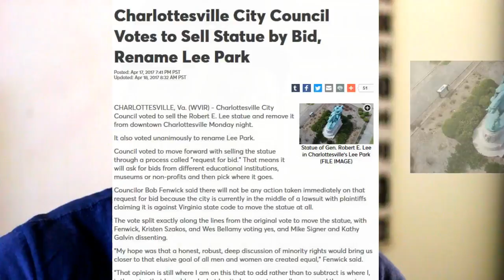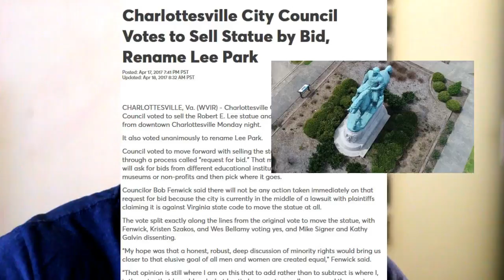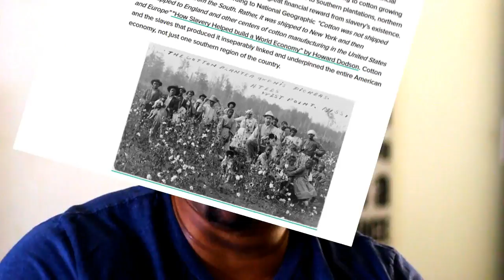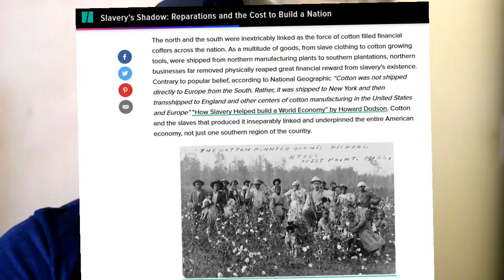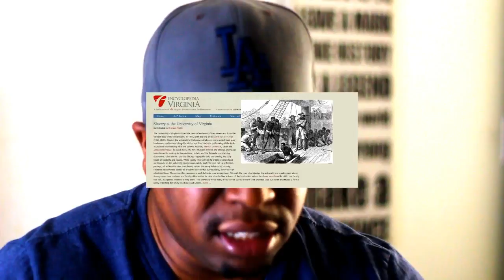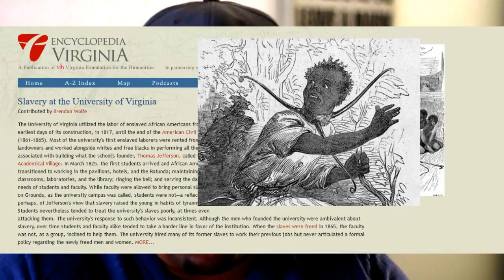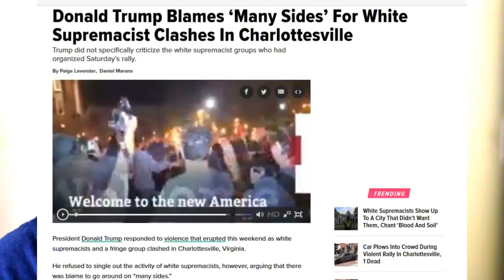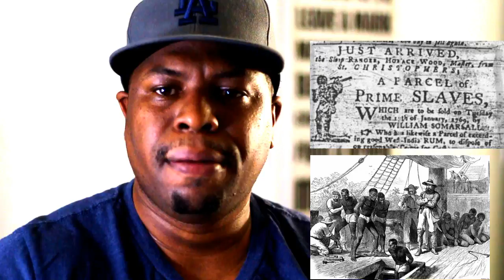Charlottesville Virginia Protest Explained Using American Slavery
Attorney Antonio Moore discusses the Charlottesville, Virginia Protest clashes between  protestors. Moore uses the lens of American history, and slavery to provide a view into why the clashes occurred, and what to expect going forward un President Donald Trump.